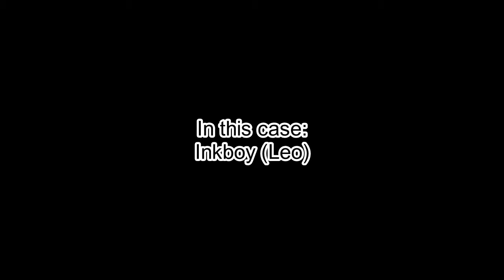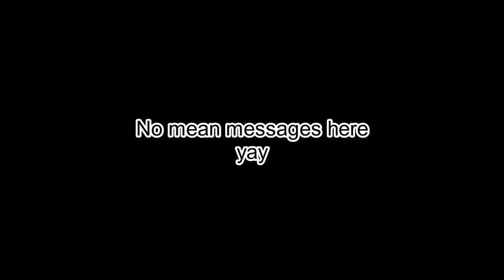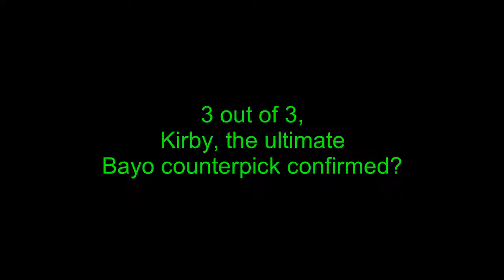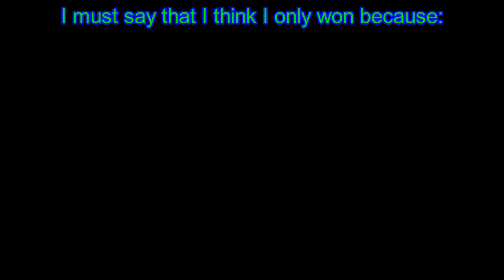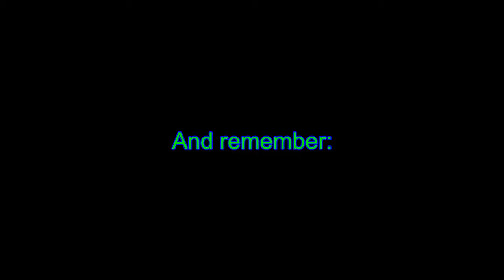Online moments: Vs Inkboy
I am the ultimate Bayo counter (kappa)